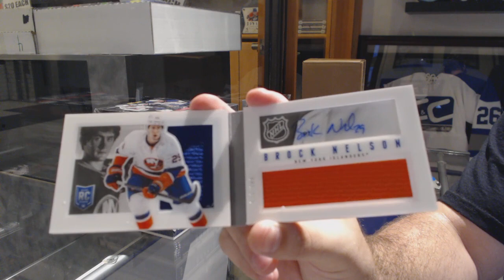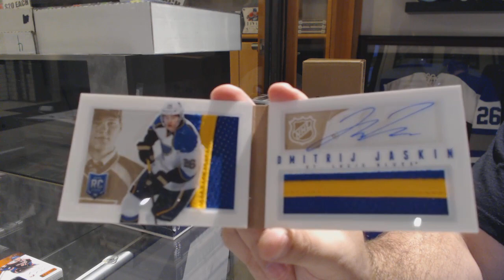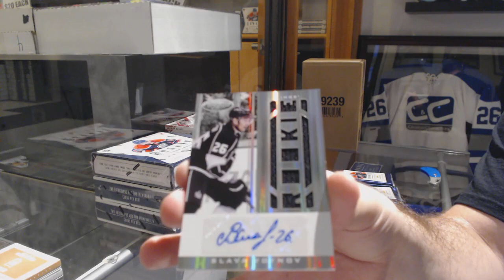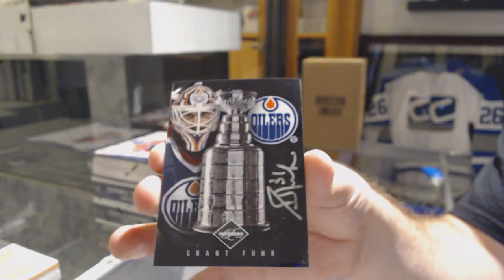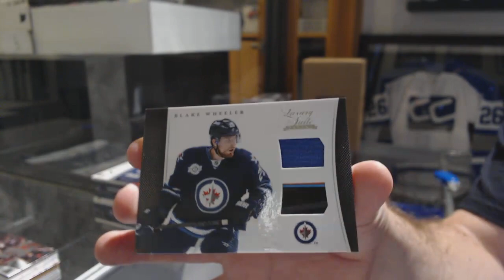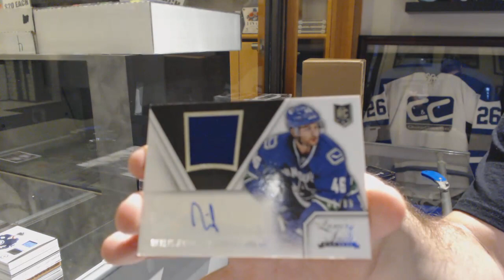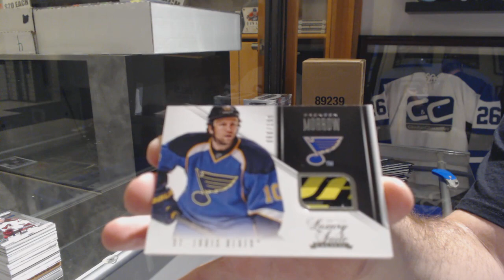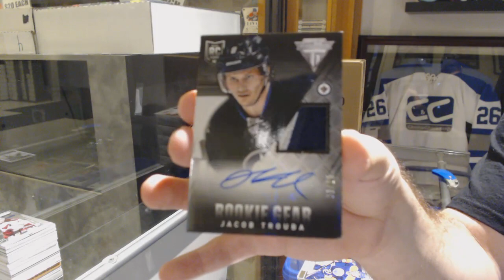Panini Mix 6 Box Break With Playbook & Rookie Anthology - C&C GB #9932